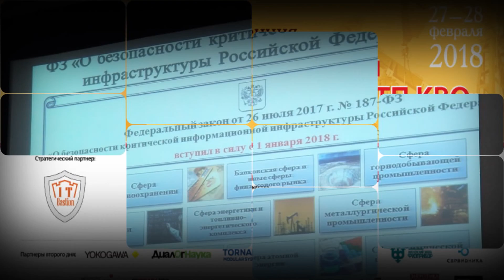Михеев Дмитрий. «АйТи БАСТИОН»: Контроль действий администраторов в КВО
Выступление Михеева Дмитрия Сергеевича, технического эксперта компании «АйТи БАСТИОН», на тему - «Контроль действий администраторов в КВО — мы в город изумрудный идем дорогой трудной» в рамках шестой конференции «Информационная безопасность АСУ ТП критически важных объектов».

Организатором конференции традиционно выступил Издательский дом «КОННЕКТ». Мероприятие, которое собрало более 300 человек, проходило 27–28 февраля в Москве, при участии ФСТЭК России, ФСБ России, отраслевых регуляторов.

В центре внимания конференции находился принятый в 2017 году 187- Федеральный Закон и готовящиеся подзаконные акты. Государство делает обязательными к исполнению требования по защите критической информационной инфраструктуры, к числу которой относятся АСУ ТП КВО.